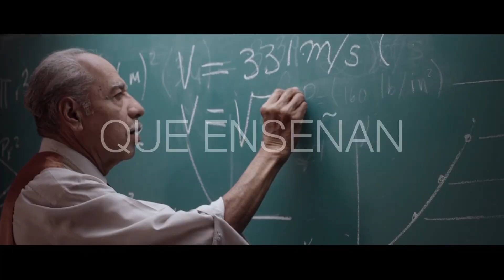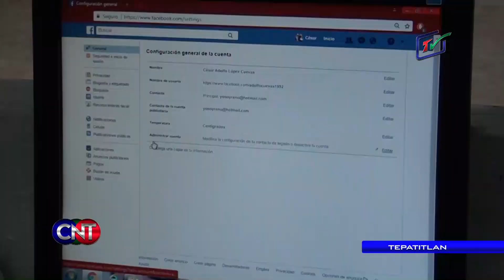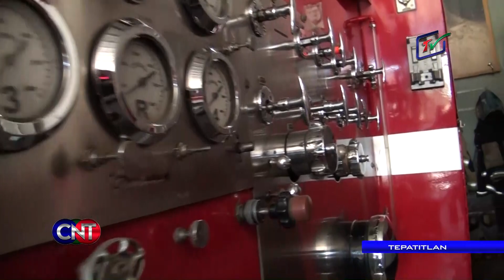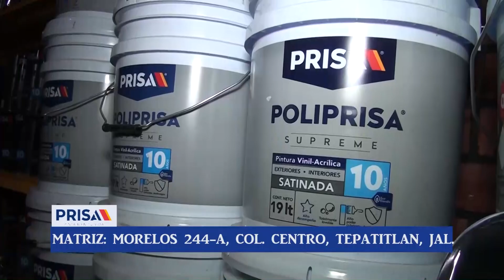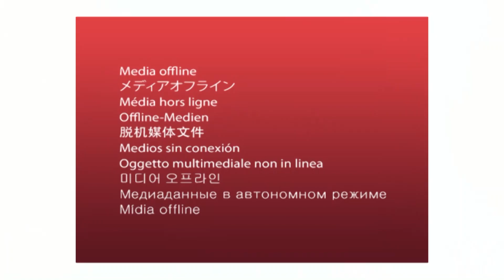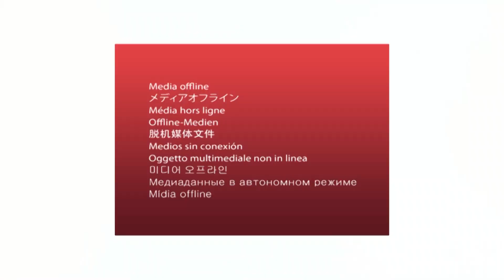CNT 5 DE ABRIL DE 2018